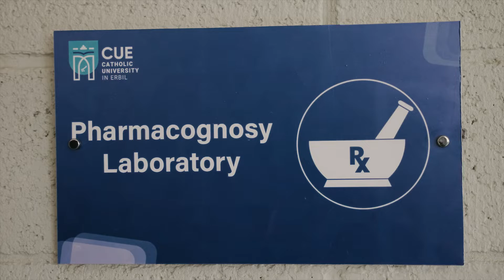Department of Pharmacy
The Catholic University in Erbil seeks to bring about a significant change in the healthcare sector by offering an education that allows for highly qualified graduates, and by recruiting highly experienced pharmacists.